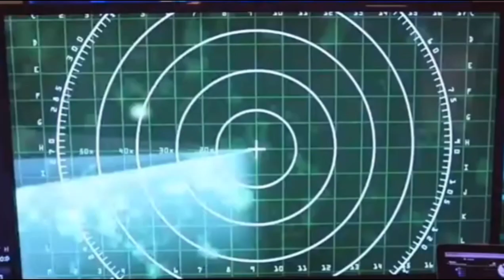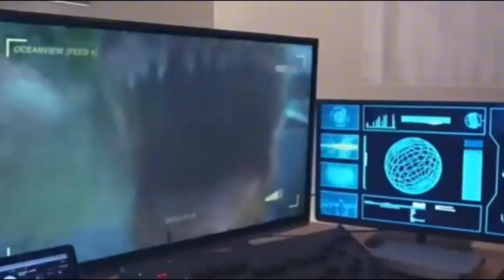3-HEADED SHARK ATTACK / MUSIC VIDEO